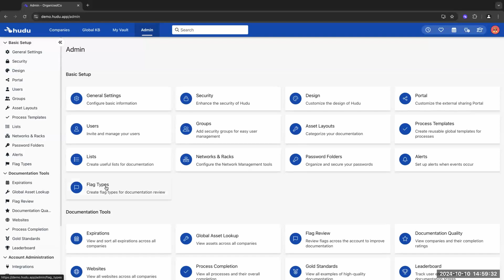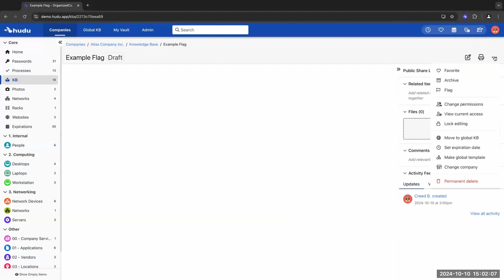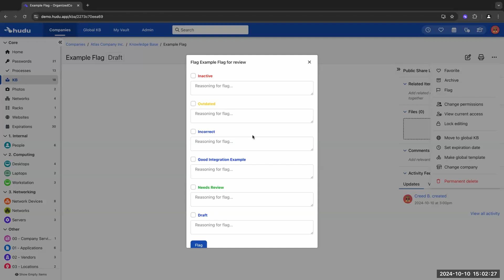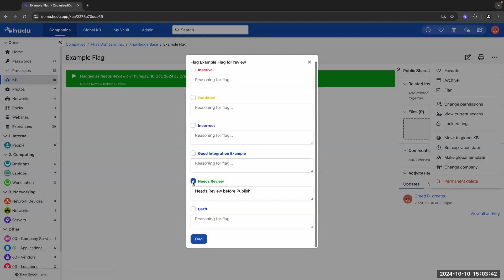Tip and Tricks: Flagging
Let's examine how customizable flags in Hudu can improve your documentation process. Discover how to flag KB articles and assets for review, keep track of outdated or incorrect items, and facilitate communication among team members. This video shows how flagging can help you maintain accurate and up-to-date documentation with a simple workflow for technicians and admins.